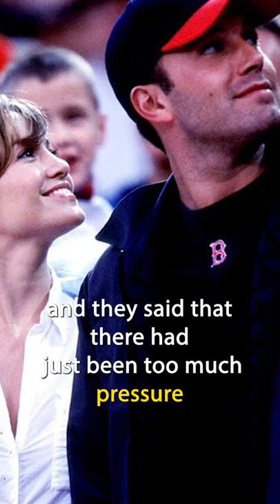Jennifer Lopez LEGALLY Changes Name After Vegas Wedding